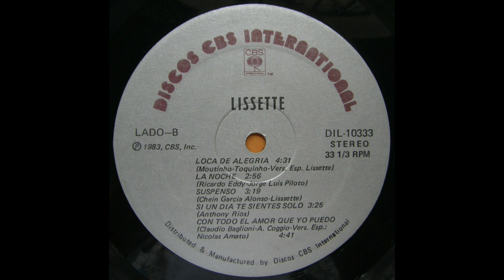Lissette - Loca De Alegría